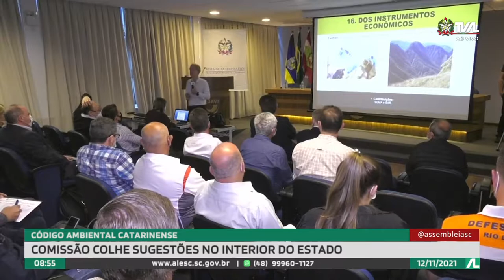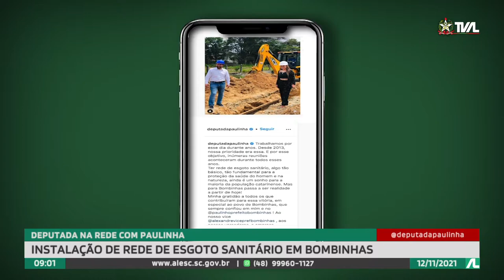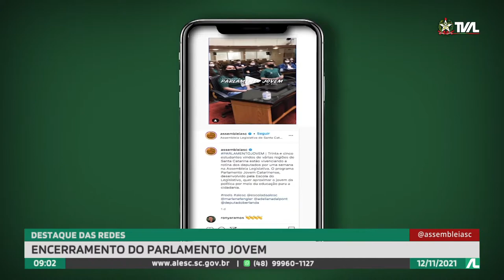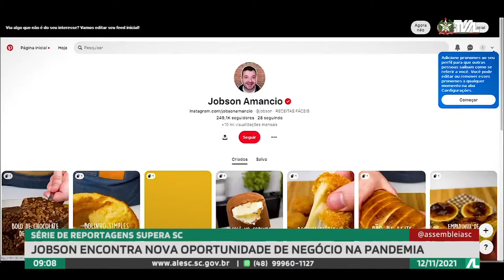Programa Conecta - 12/11/21